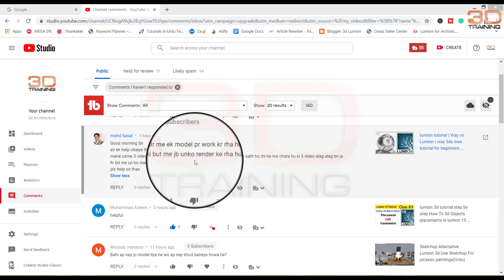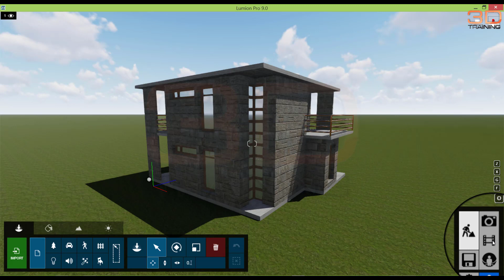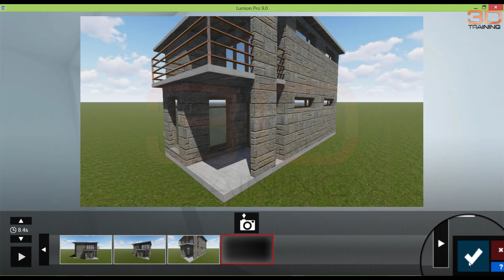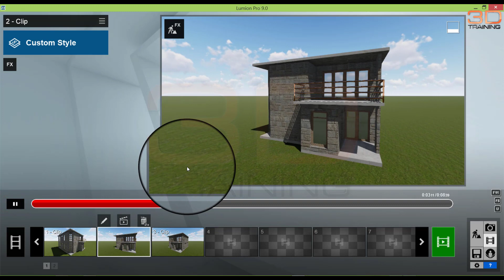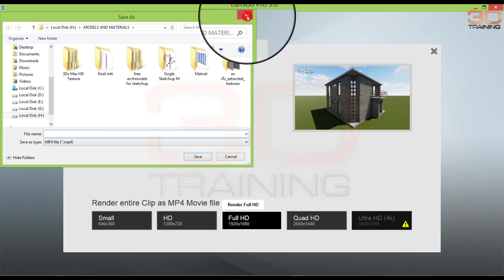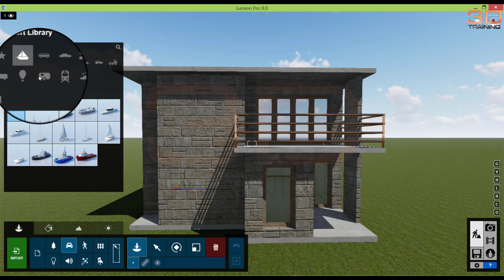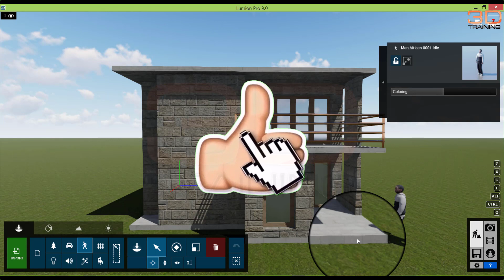Lumion 3d Tutorial how to record Movie and how to Render Single Video clip in Lumion Urdu/Hindi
Lumion 3d Tutorial how to record Movie and how to Render Single Video clip in Lumion 3d
lumion tutorial in this video I show you how to record movie or Video in lumion 3d and how to render single video clip in lumion and how to render All video clip in Single Video in lumion 3d

LUMION 10 FULL COURSE IN URDU/HINDI
3 - lumion 3d tutorial step by step How To 3d Objects placements in lumion 10 Urdu Hindi part_3
4 - lumion 3d tutorial step by step How to Use Effects and Sound in lumion 10 Urdu/Hindi part 4
5 - Lumion 3d tutorial Step by Step How To Use Lights and utilities in Lumion 10 Urdu/Hindi Part #5
6 - Lumion 3d Tutorial step by step How to Use 3d Material in Lumion 10 In Urdu/Hindi Part #6
7 - LUMION 3D TUTORIAL STEP BY STEP HOW TO USE (BUMP) MATERIAL IN LUMION 10 URDU/HINDI PART #7
8 - How to use Material in Lumion 10 advance material in 3d Lumion for 3d Architectural Urdu Hindi
11 - Lumion 10 Save Project and reload the project and lumion 2020 Setting Urdu Hindi Class #11
12 - Lumion Rendering Tutorial Part 1 HD And 4k 3d rendering in Lumion 10 Pro Urdu Hindi Class #12

1
Lumion 3d Full Course

2
3d lumion Animation Full course

3
3d lumion Rendering Full Course

4
3ds max 2018 tutorials for beginners

5
3ds max 2018 With Vray for beginners